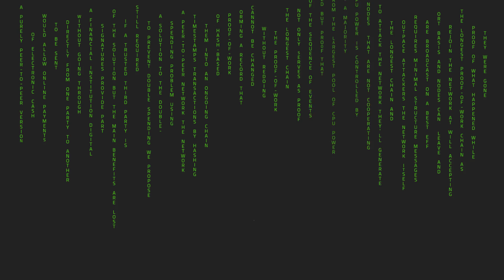ENG - Cryptoeconomics & Libbitcoin: A block with Eric Voskuil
Other 10 minutes (on average) interview, hosted by Mir (@mir_btc)
Guest: Eric Voskuil (@evoskuil)

Links:
- the good version of the meetup talk is not ready yet, in the meanwhile here's the twitter live video